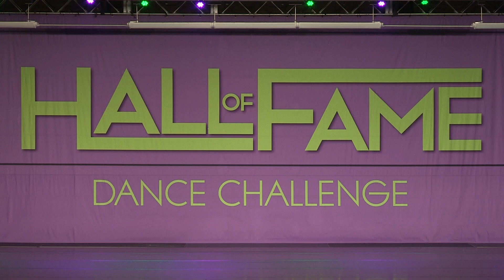Flash Pointe Dance "Vibeology" Natalie Smith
Flash Pointe Dance- Vibeology
Natalie Smith
Junior jazz solo
Hall of Fame Dance Challenge
Worcester, MA
February 2024